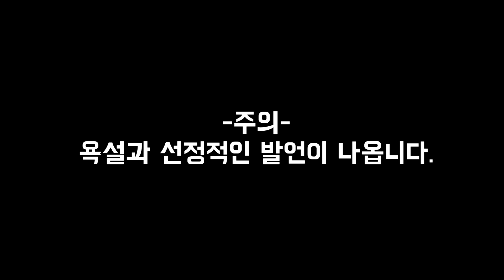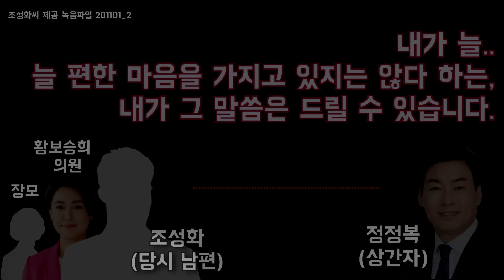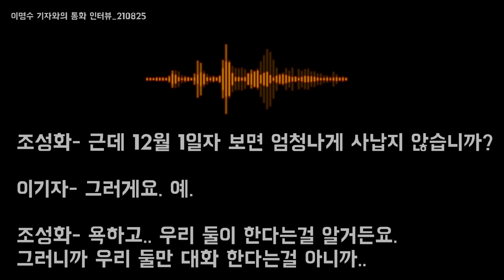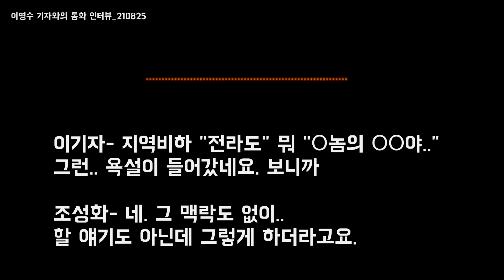황보승희 상간남 정정복의 '경악' 녹취 공개